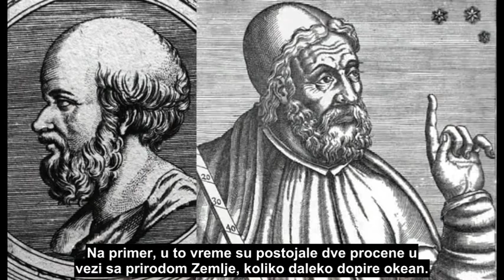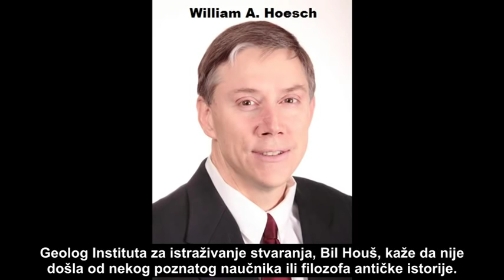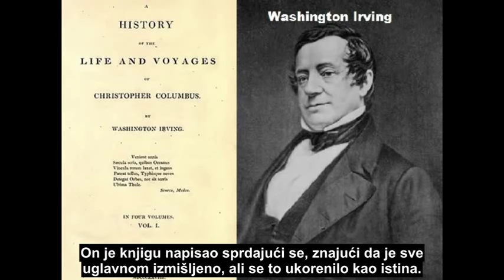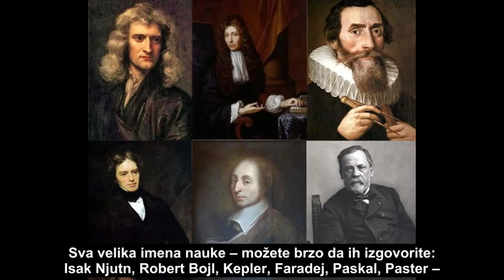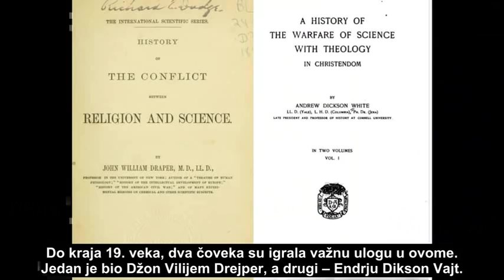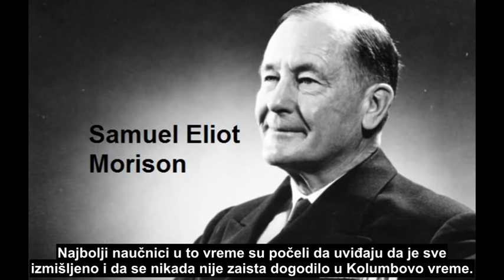Evolucionisti podmetnuli mit o ravnoj Zemlji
Sa namerom da diskredituju hrišćanstvo i kreacionizam, evolucionisti ateisti su u 19. veku, falsifikovanjem istorijskih činjenica, stvorili mit da su, pre Kolumbovih putovanja, hrišćani verovali u ravnu Zemlju. Kako je mit o ravnoj Zemlji stvoren, objašnjavaju naučnici sa Instituta za istraživanje stvaranja (Institute for Creation Research – icr.org), Deni Folkner, Džon Rajker i Bil Houš, u radio-dnevniku „Nauka, Pismo i spasenje“, koji je emitovan u oktobru 2007. godine.